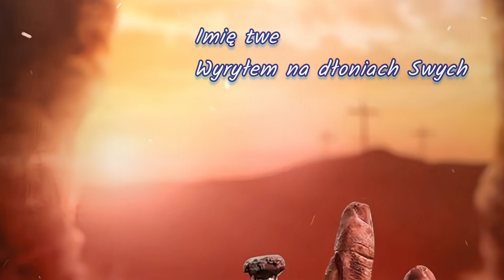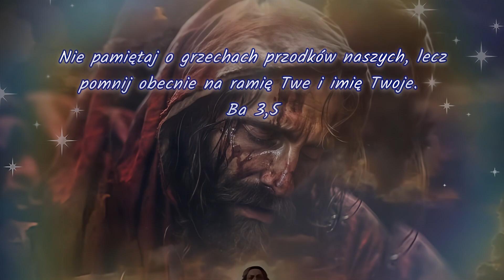JA Twój Bóg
" Zanim ukształtowałem cię w łonie matki, znałem cię, nim przyszedłeś na świat, poświęciłem cię, prorokiem dla narodów ustanowiłem cię ".
Jr 1,5

" Wyrocznia Pana: Umieszczę swe prawo w głębi ich jestestwa i wypiszę na ich sercach. Będę im Bogiem, oni zaś będą Mi ludem ".
Jr 31,33

Imię twe, wypisałem w Sercu Mym
O występkach twych, pamiętać nie chcę już

Imię twe, wyryłem na dłoniach Swych
I o grzechach twych, pamiętać nie chcę już

Ja Twój Bóg (Ja Twój Bóg), Proszę cię, przyjdź
Wołam cię (Ja Twój Bóg), Wołam cię przyjdź!

fis E  D E fis , fis E  D E fis
A E  D E fis , A E  D E fis
lub
e D  C D e , e D  C D e
G D  C D e , G D  C D e

Słowa, muzyka i wykonanie: Mariusz Opala